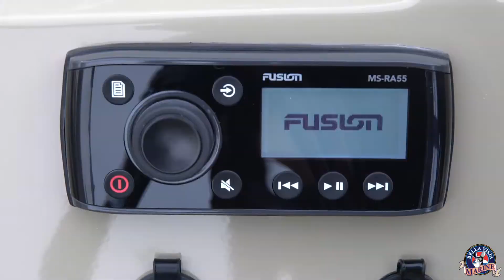2019 Crest I Fish - Bella Vista Marine - Rogers, AR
Bella Vista Marine
2601 W. Hudson Rd.

Our team's excitement for boats extends passed the parking lot. You could very well find any one of our team members out on the same waters that you may boat on yourself.

Our helpful sales staff can help you find the right boat with all of the right equipment options that will best suit your needs. Our sales staff is ready to answer any questions you may have. Don't hesitate to give them a call. Whether you're looking for a new or used boat, or simply need someone to sell the one you may already have, Bella Vista Marine, can help you.

We also stock parts and accessories for your boat. Premium branded marine oils and lubes are always stocked on our shelves. Interstate marine batteries are also always on hand and ready to get your boat back up and running on the water.

Our knowledgeable service team has over a combined 50+ years of certified factory technical training on Yamaha and Mercury engines. Our service department is one of the only Yamaha certified SHO service centers in the area. Our service team is one of the best in the area and we can get you back out on the water fast.